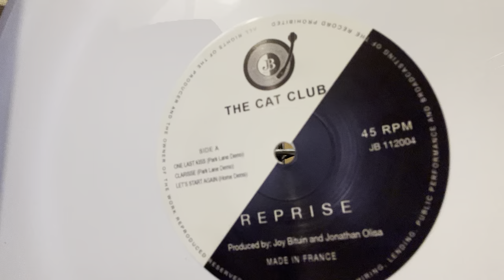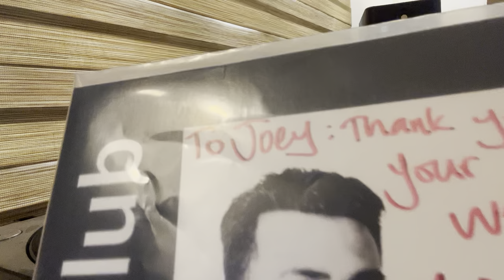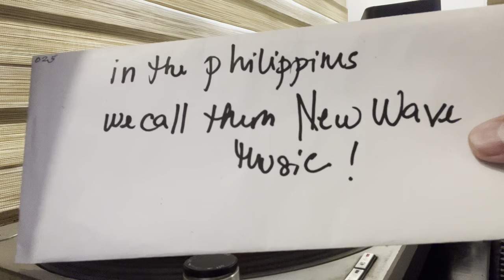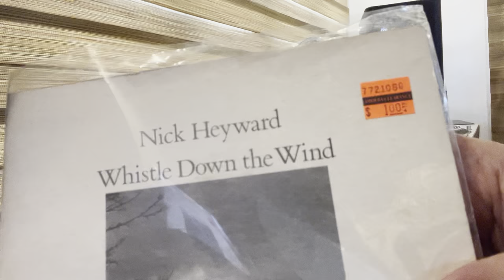Short Vinyl Mix 6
1. Fiction Factory - Feels like heaven
2. Icehouse - Crazy
3. Colorfield - Confession
4. Echo and The Bunnymen - Bring on the dancing horses
5. The Cat Club - One Last Kiss

bonus: Nick Heyward - Whistle Down the Wind